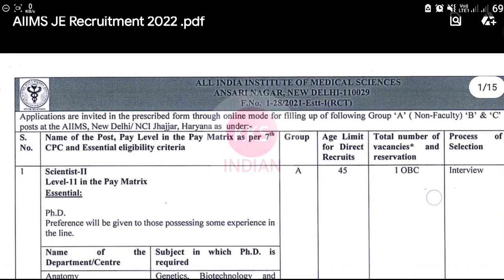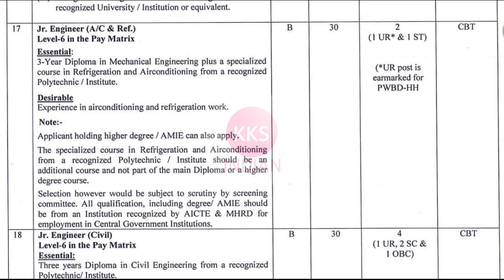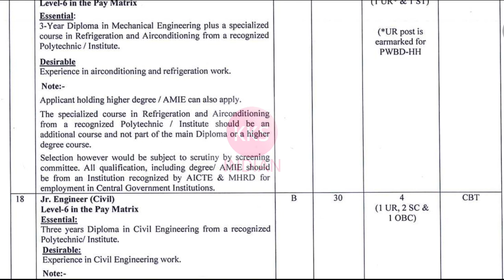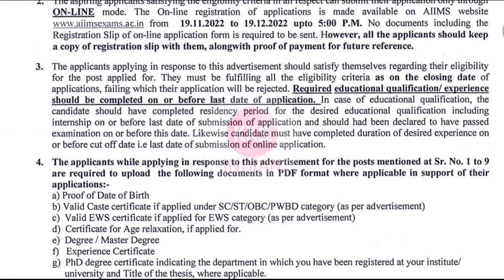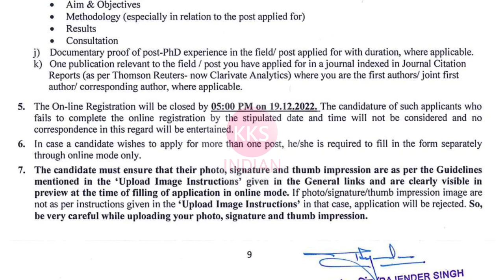Junior Engineer Vacancy 2022 | Diploma B.Tech Fresher | JE Vacancy 2022 | AIIMS Delhi JE Recruitment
Join KKSINDIAN Premium To Get My WhatsApp No

✔️ Apply Online  ⤵️
👉  Link will Be Active On 19/11/2022